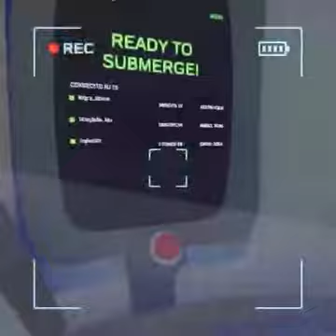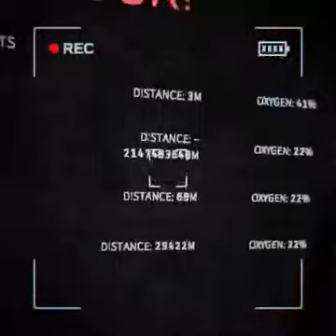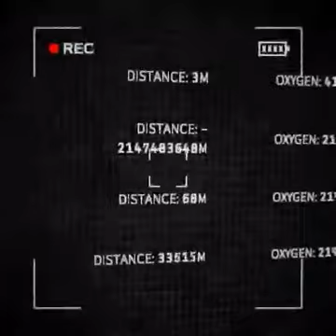CHAOS! | Content Warning@rabbott-@kortslay@magnastorm@TheKennetic@ .@titannaughty23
CHAOS!!! KT plays Content Warning with MULTIPLE content creators! Honestly, this game is SO MUCH FUN!! I can't wait to play it again! (Or maybe I already have since YT is a LITTLE behind live streams ;) ) GO CHECK EVERYONE OUT BELOW! Enjoy!